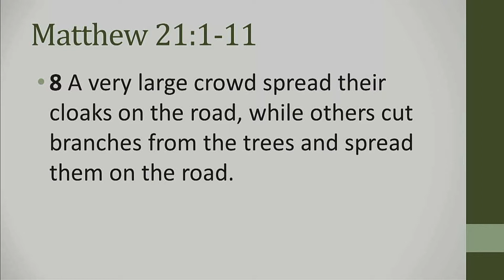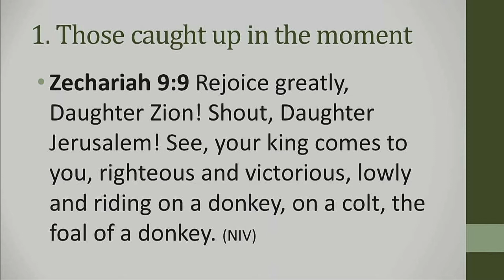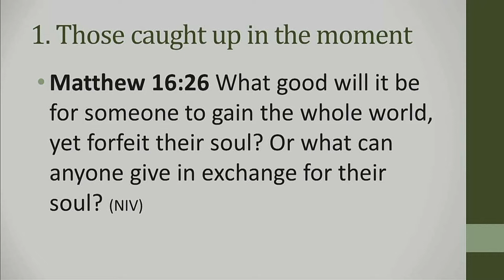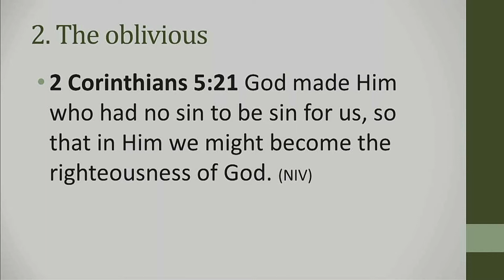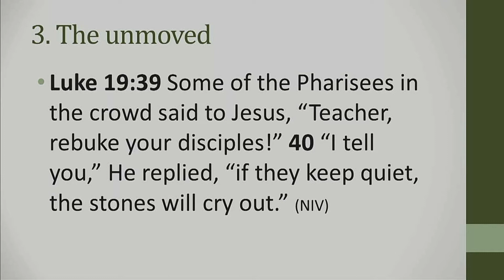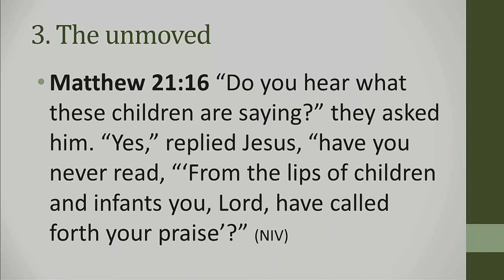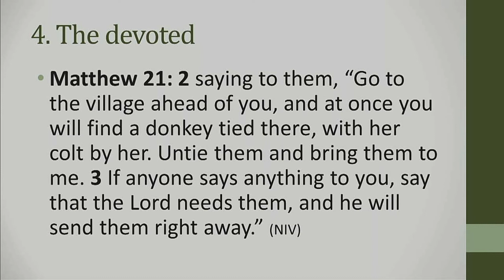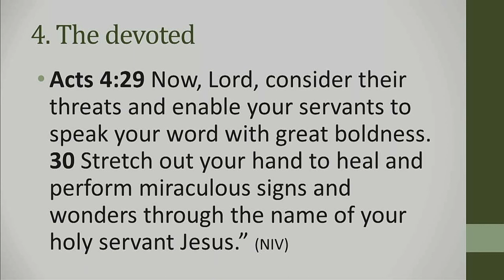Palm Sunday – Matthew 21:1-11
Pastor Dan Eagle delivers a sermon for Palm Sunday.

To listen to the rest of the series or other sermons,
Connaught Heights Pentecostal Assembly, New Westminster, BC